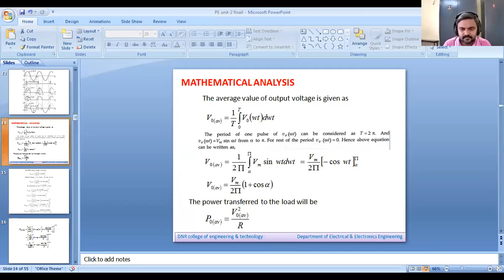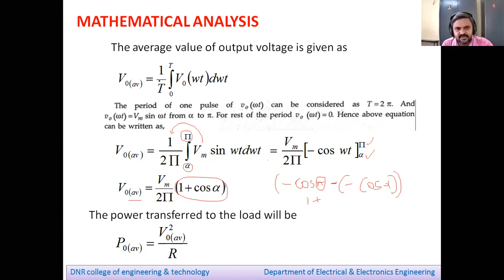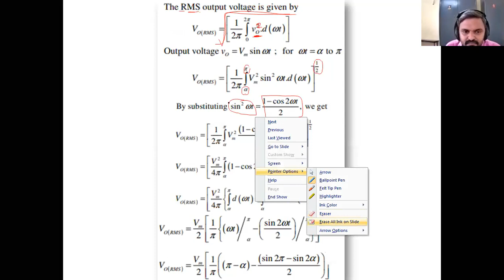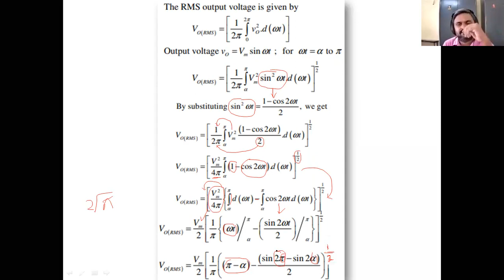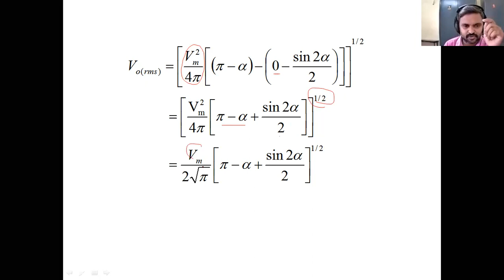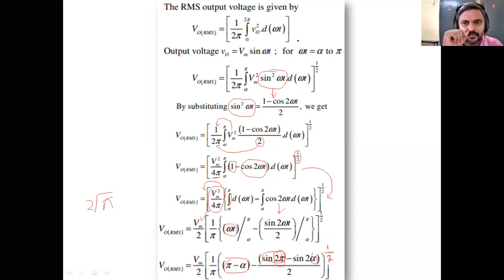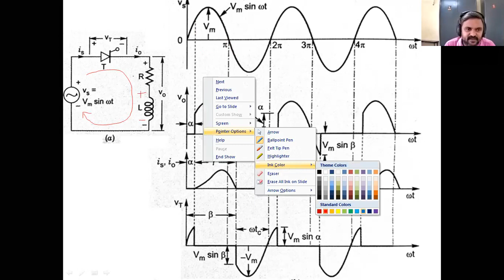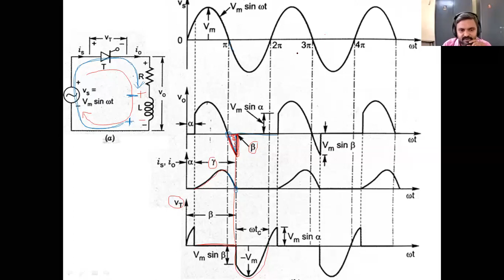III B.TECH PE BY G.SAIBABA (03-09-2020)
CLASS: III B.TECH
SUBJECT: PE BY G.SAIBABA (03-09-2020)